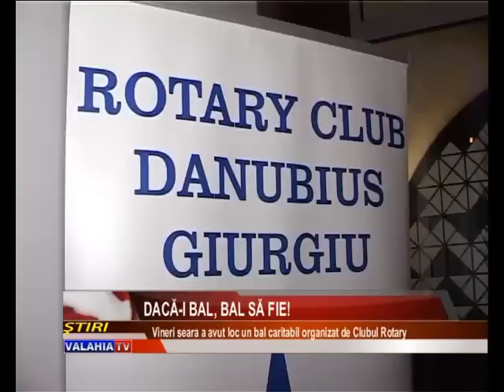Dacă-i bal, bal să fie!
Opulenţă şi snobism. Cam aşa s-ar traduce ultimul eveniment organizat de preşedintele Clubului Rotary Club, Codruţ Câinaru şi la care au fost invitaţi şi câţiva reprezentanţi ai mass media locală. Pe principiul: presa este, citez „ruda săracă de la ţară”, jurnaliştii care au fost chemaţi să îşi facă datoria au fost trataţi exact ca nişte rude sărace de care aveau nevoie doar ca să mediatizeze evenimentul.